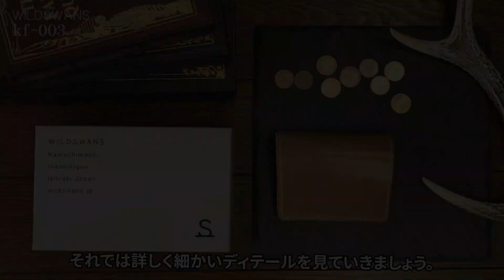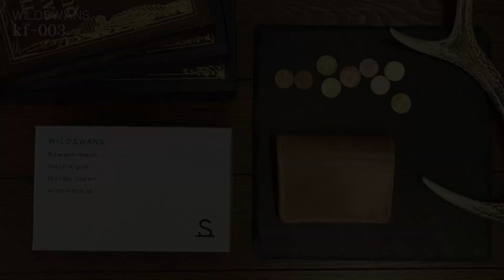【ワイルドスワンズ】kf-003ミニ財布ナチュラルコードバンモデル！PALM(パーム)との違いや細部のディテールをご紹介【メンズ財布】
美しいナチュラルコードバンで仕立てられたミニ財布｢kf003｣！
今回は、ワイルドスワンズがCORBO.(コルボ)のデザイナーである古瀬聡さんとコラボレーションしたシリーズの
｢kf-003｣というミニ財布のモデルのご紹介です。
形が似ているので、同じミニ財布のPALM(パーム)とよく比べられるモデルでもありますね。
今回はkf-003の細部のディテールや、PALMとの違いなどを詳しく紹介していきます。

◆CHAPTERS◆
0:00 OP
0:38 ｢kf-003｣について
1:08 kf-003実物紹介
1:16 素材について
1:27 シェルコードバン/ナチュラルについて
2:40 サドルプルアップ/ナチュラルについて
3:20 kf-003の機能･ディテール
5:52 PALM(パーム)との違い
6:45 お札を収納してみた
8:23 ED

クラシカではメンズファッションを中心に、お勧めのブランド、アイテムをご紹介しております！
商品だけではなく素材や製法等、深く踏み込んで紹介していければと思います。
動画に関する質問や感想なども、お気軽にコメント欄へ書いていただけると嬉しいです！！

◆関連動画◆
【ワイルドスワンズ】WILDSWANSのPALM(パーム)のご紹介！サドルプルアップとイングリッシュブライドルの違いを解説！【ミニマル】【メンズ財布】

【小銭入れ】ワイルドスワンズのタングをご紹介！オススメのミニマルな財布はコチラ！

【メンズ財布】ワイルドスワンズのBYRNE(バーン)のご紹介！絶妙なサイズ感がオススメの三つ折り財布！【レザー】

【ワイルドスワンズ】WILDSWANSのWAVE (ウェイブ)のご紹介！代表的な定番人気の長財布！【メンズ財布】

ワイルドスワンズの財布が好きな方へ【ラストクロップス】更なる高み！高品質が過ぎるオススメのブランド！【メンズ財布】

◆リンク◆
-UJ-